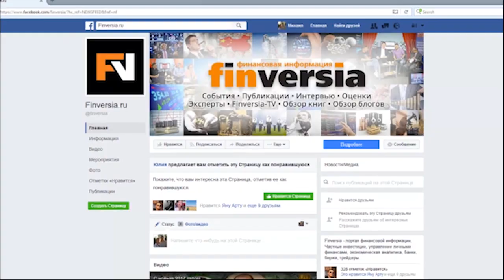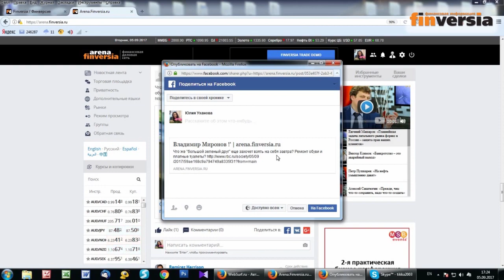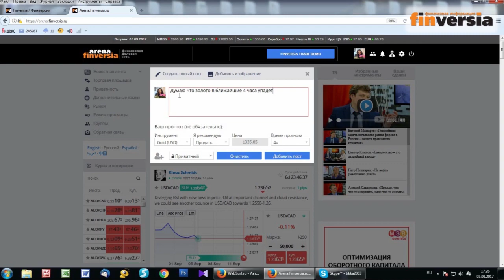Анатолий Аксаков: «В душе я до сих пор комсомолец, устремленный в будущее»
О ситуации в экономике и банковском секторе России, новациях на финансовых рынках, юбилее Великой Октябрьской социалистической революции и просто о жизни главный редактор журнала «Банковское дело» В. Ф. Нестеренко побеседовал с председателем Комитета Государственной Думы по финансовым рынкам, председателем совета Ассоциации банков России А. Г. Аксаковым.

- Анатолий Геннадьевич, скоро у вас юбилей, круглая дата. Нашим читателям вы интересны не только как профессионал банковского дела, но и как личность. Вы уже долго работаете в Госдуме, возглавляли два комитета. В чем секрет успеха?

- Могу только сказать, что прошел разные управленческие этапы: был руководителем октябрятской звездочки, председателем пионерской дружины, секретарем комсомольской организации в школе, на заводе (при этом являясь рядовым рабочим), на экономическом факультете университета. Вспоминаю с большим удовольствием эти времена. В душе я до сих пор комсомолец, устремленный в будущее, оптимист. Одна из любимых книг моих – «Как закалялась сталь» Н. Островского. Она, в том числе, помогла преодолевать самые трудные препятствия. Помню случай из студенческой молодости. Я в 23 года был командиром большого до двух тысяч студентов стройотряда. Шел сильный дождь, ребята спрятались под навесом, я им говорю: «Что вы спрятались? Работать надо». Они отвечают: «Дождь идет». Я им: «А Павка Корчагин в ледяной воде бревна на себе вытаскивал. Вспомните его». И вот они вдруг встают, начинают работать. Слова про Павку подействовали магически. Считаю, что комсомол – хорошая школа, в том числе и управления. Жаль, что сейчас такой организации нет.

- Поговорим о ситуации в экономике. Сейчас обсуждается бюджет страны на следующий год. Какой запланирован дефицит бюджета? Какие будут источники его покрытия?

- Запланирован относительно небольшой дефицит бюджета в 1 трлн 370 млрд руб. (примерно 1,3% ВВП). Он будет покрываться за счет использования резервного фонда и наращивания государственного долга. В последнее время наблюдается хорошая цена на нефть (очевидно, и в следующем году она будет примерно на таком же уровне), и в этих условиях вызывает вопросы запланированный в бюджете рост государственного долга. Мы довольно много платим за обслуживание долга (в 2017 г. – более 700 млрд руб., в 2018 г. запланировано более 900 млрд руб.). Зачем государству занимать деньги, если можно за счет дополнительных нефтедолларов, в принципе, покрыть этот дефицит?

- Да, но в бюджет заложена цена на нефть в 40 долл./барр. Доходы от продажи нефти по цене выше 40 долл./барр. планируется направлять в резервы.

- Да, эта линия отсечения как раз не позволяет направлять средства на погашение дефицита. Она, наоборот, будет способствовать накоплению дополнительных резервов. Но я думаю, что сначала лучше закрыть долги, когда получаешь дополнительные доходы, а уж потом можно и резервы формировать. Дело в том, что в следующем году запланирован рост государственного долга на 60%. И хотя в целом государственный долг России очень низкий (всего 13,6% ВВП, в то время как, например, в США он превышает 100% ВВП), но увеличение долга на 60% , до 15,6% к ВВП– это многовато с точки зрения динамики. И поэтому было бы правильнее использовать дополнительные доходы сначала для погашения долга, и только после этого – для формирования резервов.

- Мне предложенная вами схема кажется разумной, но опыт показывает, что правительство, чтобы заткнуть дыры в бюджете, нередко пользовалось самым простым способом – дополнительными доходами вследствие девальвации рубля. Возможен такой вариант развития событий?

- Сейчас цена на нефть довольно высокая, рубль укрепляется, девальвация для балансировки бюджета не имеет смысла, скорее надо думать о том, как сдерживать чрезмерное укрепление рубля.

- Разве рубль однозначно укрепляется? Смотрите, была цена на нефть 55 долл./барр., и курс рубля был около 55 руб./долл. Цена на нефть поднялась до 60 руб./долл. – курс рубля по идее должен был бы еще укрепиться, а он ослаб до 58 руб./долл.

- В любом случае стратегически цена на нефть влияет на укрепление рубля. И за текущий год рубль укрепился почти на 15%, причем в реальном выражении. В то же время правительство и Банк России, используя различные инструменты, могут препятствовать сильному укреплению рубля для того, чтобы помочь экономике. Что, в принципе, и происходит…